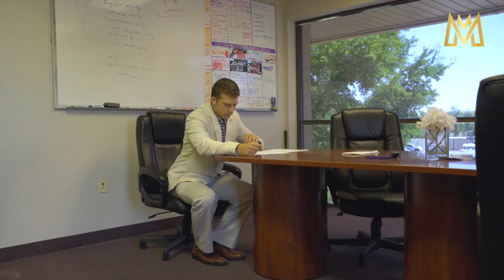Manifest Media Broker Group